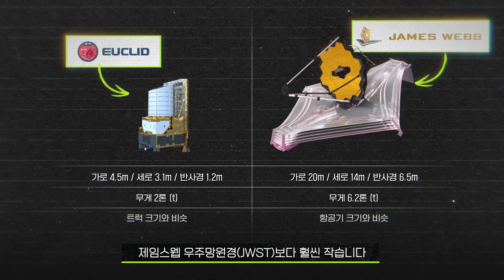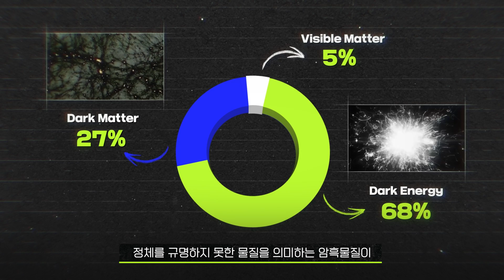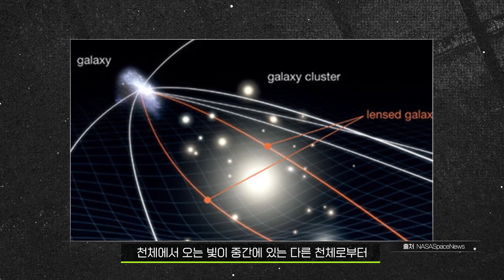제임스 웹이 있는데도 유클리드 망원경을 발사한 이유는?ᅵ우주늬우스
지난 7월 2일 새벽 0시 12분. 미국 플로리다주 케이프커내버럴 케네디우주센터에서
일론 머스크의 우주기업 스페이스X사 팰컨9 로켓이 유럽우주국(ESA)이 개발한
‘유클리드 우주망원경(Euclid Space Telescope)’을 싣고 발사됐습니다.

우주 탄생의 비밀을 풀고 우주 깊은 곳까지 관측할 수 있는 제임스웹 우주망원경 (JWST)이 있는데도
유럽이 적극 나서 유클리드 우주망원경을 따로 발사한 것은 암흑물질과 암흑에너지 탐사를 위해서입니다.

과학자들은 우주에 존재하는 물질 중 인간이 볼 수 있는 물질은 항성이나 행성, 천체와
가스 등에 불과하며 이는 고작 약 5%에 불과할 것으로 보고 있으며, 나머지 95% 중 암흑에너지가 68%,
정체를 규명하지 못한 물질을 의미하는 암흑물질이 27%를 차지하는 것으로 알려져 있습니다.

유클리드 우주망원경은 2029년까지 최대 20억 개의 은하를 관측할 예정인데,
유클리드 컨소시엄 과학자들은 관측 결과를 활용해 100억 년간 우주의 팽창을 담은
3D 우주 지도를 그리고 지도에 나타나는 중력렌즈 현상을 분석할 계획입니다.

우주늬우스에서 전해드립니다.

[타임라인]
00:00 유클리드 우주망원경
00:28 유클리드 vs 제임스웹
01:16 미지의 힘, 암흑에너지와 암흑물질
02:21 중력렌즈 현상이란?